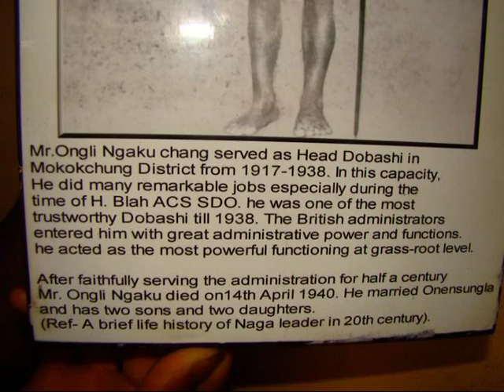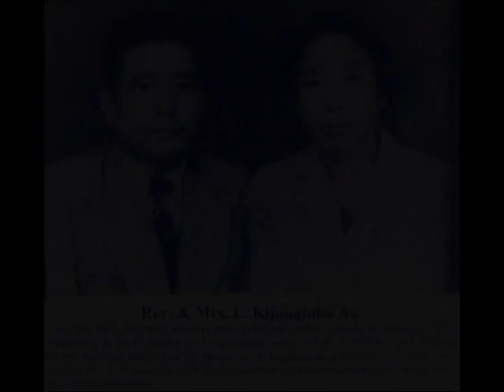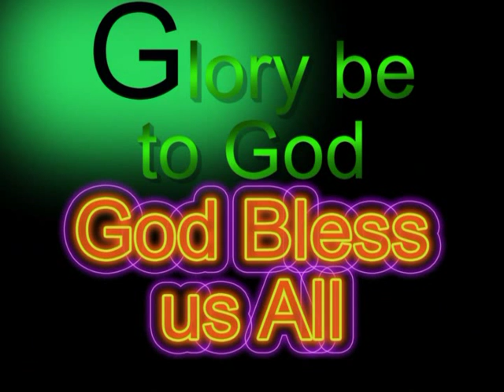Dr. C.E. Hunter in Yaongyimti Village (1948-1950). Brief video documentary of Christianity.